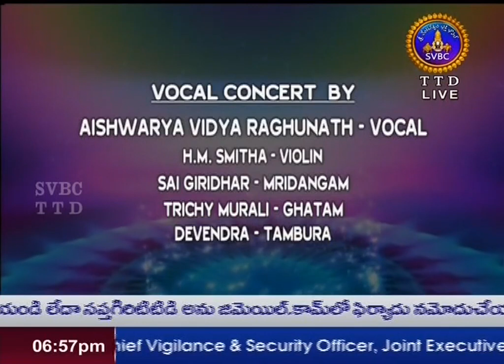rAma nIyeDa_kharaharapriya_Aishwarya Vidya Raghunath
vid. Aishwarya Vidya Raghunath - vocal
Vid. H.M.Smitha - violin
Sri. Sai Giridhar - mridangam
Dr. Trichy Murali - ghatam
Lyrics:
pallavi
rAma nIyeDa prEma rahitulaku nAmaruci delusunA o sItA
anupallavi
kAminI vESa sAdhvInadaTa lEmaina delusunA rIti sItA
caraNam
tana saukhyamu tAnErugaka yorukalu tanu bOdhana sukhamA
ghanamagu puli gOri rUpamaina tyAgarAjanuta shishuvu pAlu galgunA